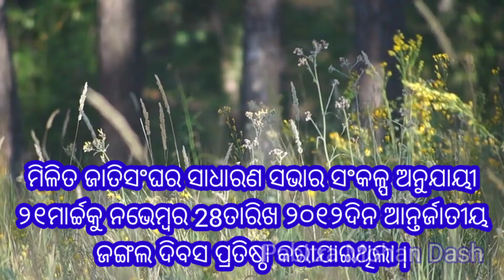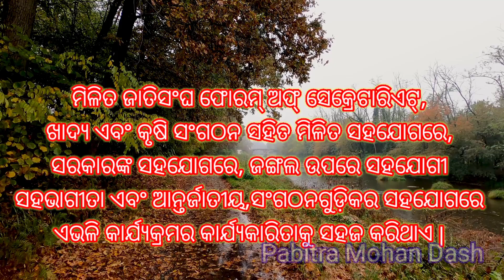ଆନ୍ତର୍ଜାତୀୟ ଜଙ୍ଗଲ ଦିବସ ୨୦୨୨#International Day of Forests on March 21#March 21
ଏହି ଗ୍ରହରେ ଜୀବନ ବଞ୍ଚାଇବାରେ ଅଦୃଶ୍ୟ ଭୂମିକା ଗ୍ରହଣ କରୁଥିବା ଜଙ୍ଗଲ ବିଷୟରେ ସଚେତନତା ସୃଷ୍ଟି କରିବା ଲକ୍ଷ୍ୟରେ ବିଶ୍ୱ ପ୍ରତିବର୍ଷ ମାର୍ଚ୍ଚ 21 ରେ ଆନ୍ତର୍ଜାତୀୟ ଜଙ୍ଗଲ ଦିବସ ପାଳନ କରିଥାଏ। ଜଙ୍ଗଲ ପ୍ରାଣୀ ଏବଂ ମଣିଷକୁ ଖାଦ୍ୟ, ଜଳ ଏବଂ ଆଶ୍ରୟ ଦେଇଥାଏ |
ପୃଷ୍ଠଭୂମି -ମିଳିତ ଜାତିସଂଘର ସାଧାରଣ ସଭା 21 ମାର୍ଚ୍ଚରେ ଆନ୍ତର୍ଜାତୀୟ ଜଙ୍ଗଲ ଦିବସ ଘୋଷଣା କରି ସମସ୍ତ ପ୍ରକାର ଜଙ୍ଗଲର ମହତ୍ତ୍ of ବିଷୟରେ ସଚେତନତା ସୃଷ୍ଟି କରିଥିଲା।
    The main aim of the day is to raise awareness of the significance of all types of forests. Back in 2012, The UN General Assembly proclaimed March 21 as the International Day of Forests. The day reminds people to value and save forests and the importance of forests in the lives of living creatures.